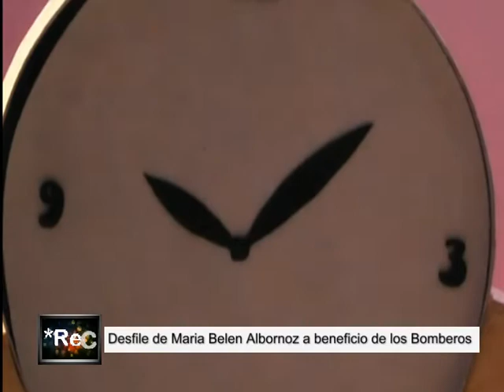Desfile de Maria Belen Albornoz a beneficio de los Bomberos Voluntario de Mercedes (B) Arg.